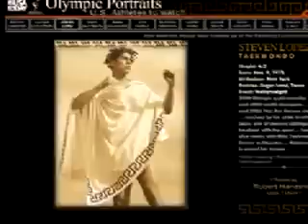Tae Kwon-Do W.T.F - Steven Lopez From Sydney To Athens 2004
TAE KWON-DO   W.T.F ●

Un video de Steven Lopez
que muestra algunas peleas
de Sidney derecho a los juegos Olimpicos que se realizo en Athenas del 2004.